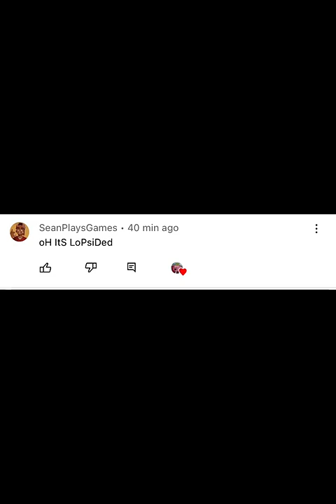Millie Bobby brown once said Pt1 milliebobbybrown oncesaid (type in comments for pt 2)